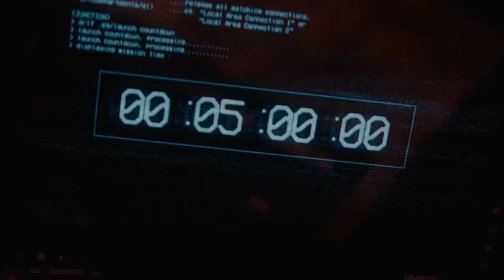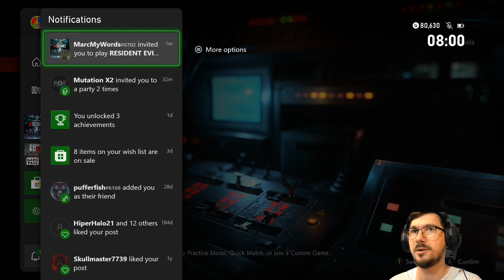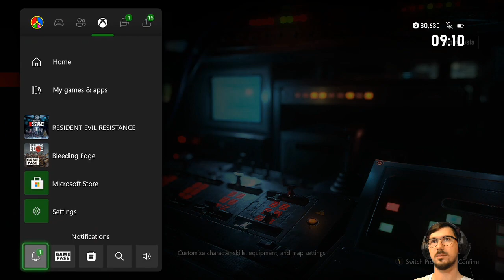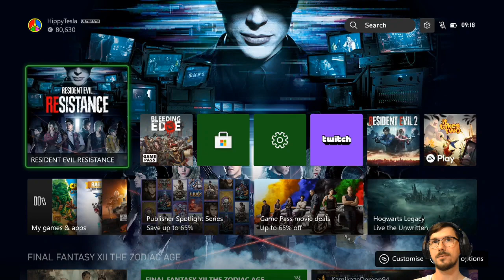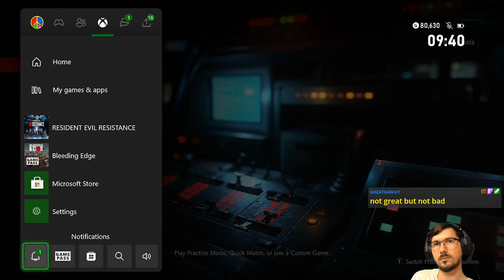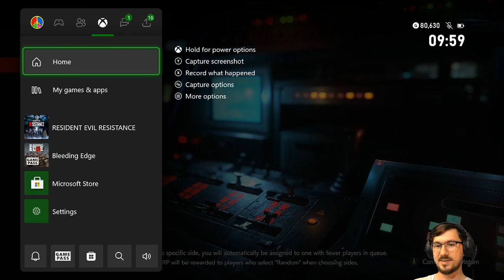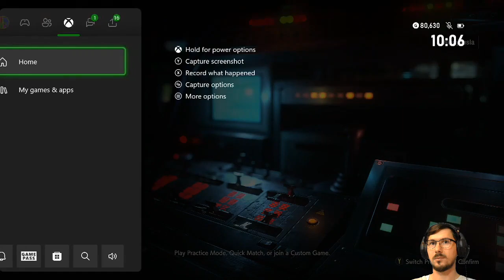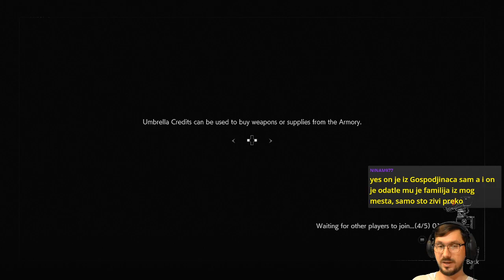Red Distance (Survivor Team) | Resident Evil Resistance [XONE]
Saturday morning ResidentEvilResistance serial with @MutationX2 and @MarcMyWordsGaming!

Featuring ups and downs and all arounds.